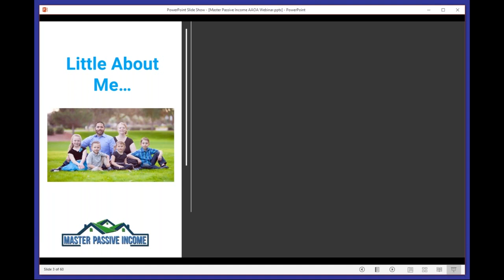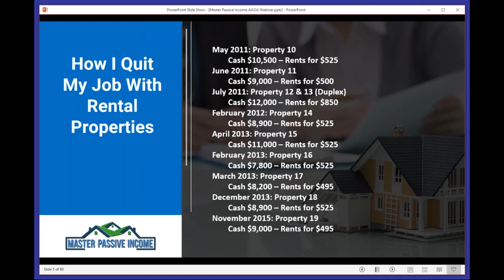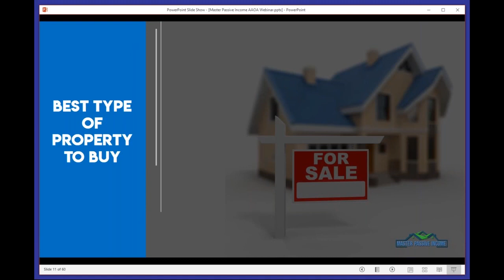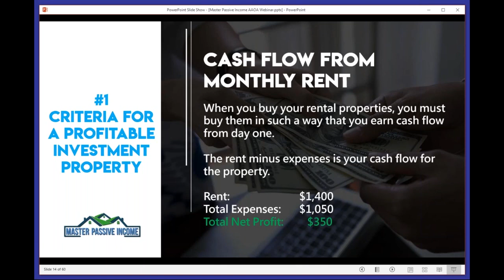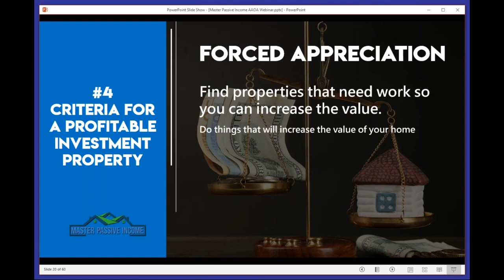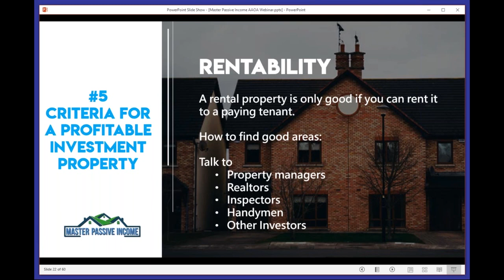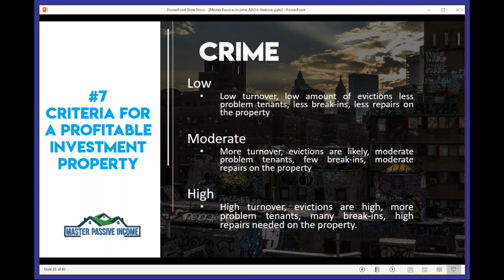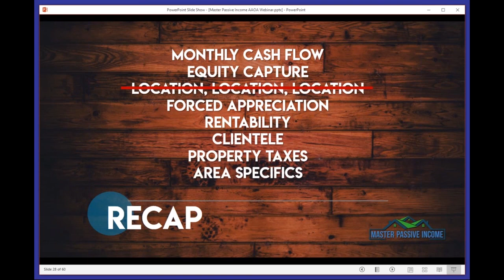How to Identify a Profitable Income Property For Real Estate Investing (Full Webinar)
I created this to help you learn how to analyze deals, find properties, and grow your business to quit your job.

//BEST REAL ESTATE INVESTING RESOURCE LINKS